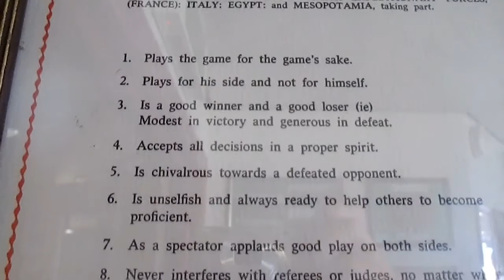I DESTROYED MY TENNIS RACKET!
Yep, it is what it sounds like.